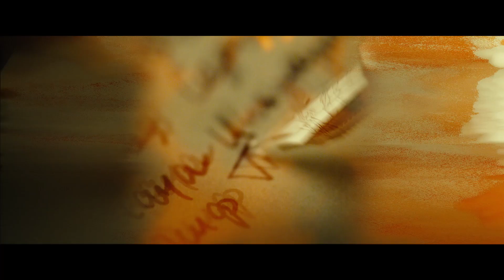『デスノート Light up the NEW world』特別スポット：ハロウィンVer.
大場つぐみ原作、小畑健作画による大人気コミックを実写映画化した『DEATH NOTE』の正当な続編にあたる本作。これまでの映画やドラマ、アニメ、舞台では使用されていなかったデスノートの“6冊ルール”をもとに、夜神月とLの死から10年後の世界を描く。デスノート対策本部エース三島を東出昌大、Lの遺伝子を継ぐ竜崎を池松壮亮、キラ復活を目論む紫苑を菅田将暉が演じるほか、無差別殺人鬼・青井さくらに川栄李奈、“ミサミサ”こと弥海砂に再び戸田恵梨香、死神・リュークを中村獅童が演じる。

映画『デスノート Light up the NEW world』は10月29日（土）より全国公開